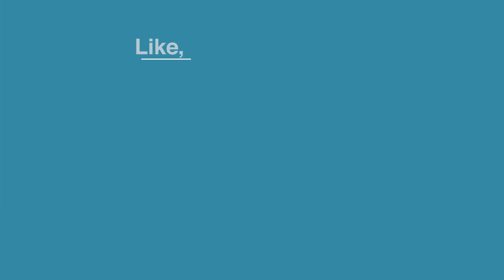Overcorrecting your posture?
In this video Leon discusses a common posture mistake people do especially in the beginning. Get 3 Exercises to fix your posture